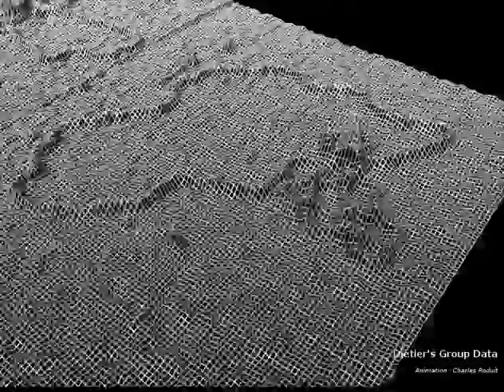DNA knot image from an AFM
Result of an AFM scan of a bacterial DNA knot.
The rendering is done with Blender software under Linux.